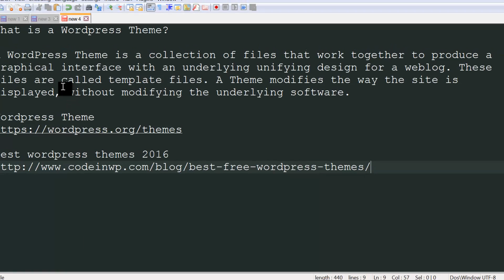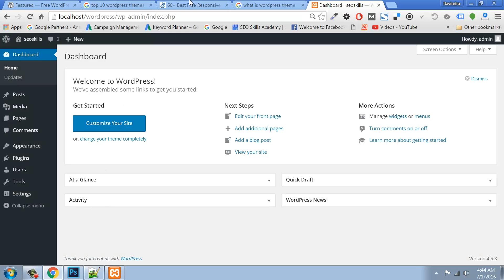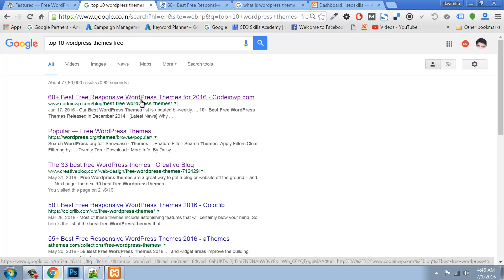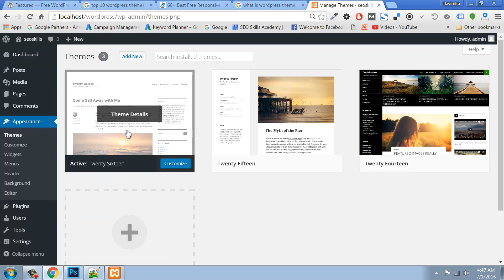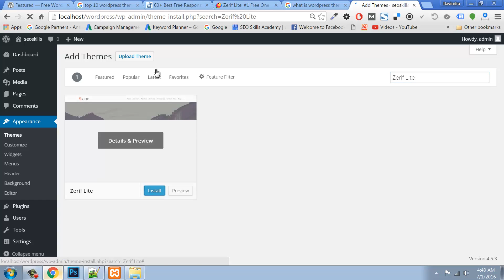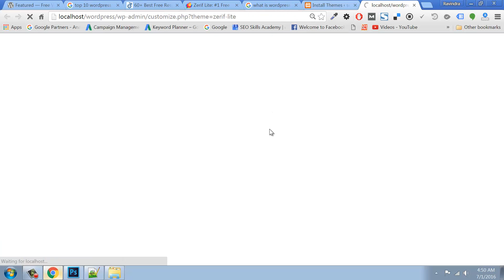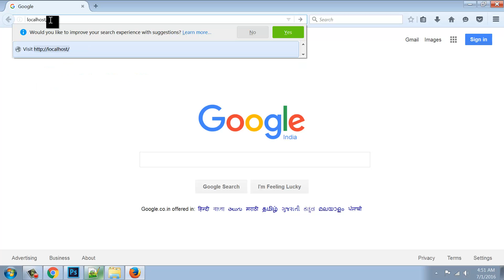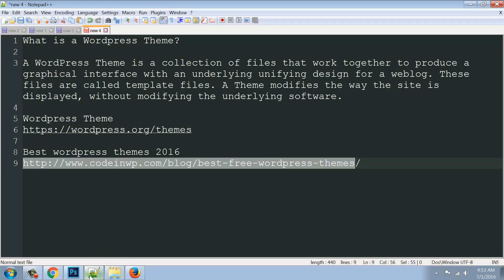how-to-install-theme-in-wordpress- Telugu Tutorial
What is a Wordpress Theme?

A WordPress Theme is a collection of files that work together to produce a graphical interface with an underlying unifying design for a weblog. These files are called template files. A Theme modifies the way the site is displayed, without modifying the underlying software.

Our Courses
UI UX Design Course